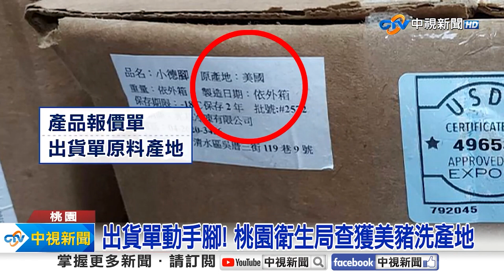《生活一把罩》「痛風系」料理！整隻「松葉蟹」鮮蚵.鮑魚.干貝通通有